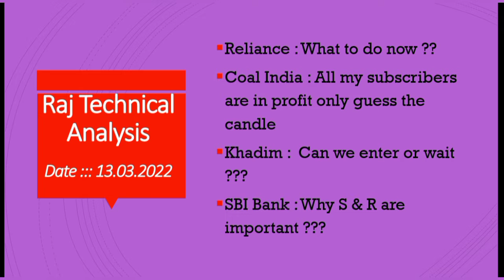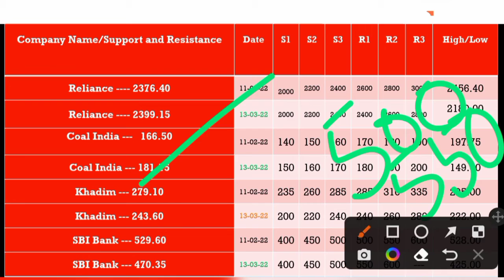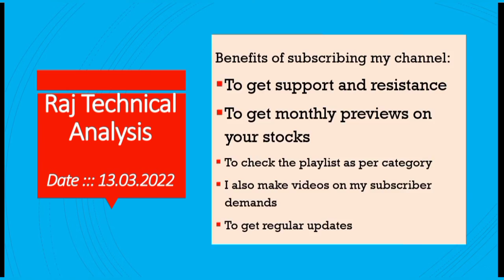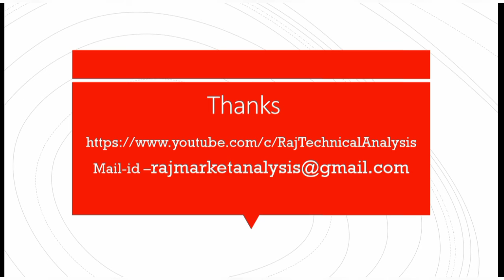reliance share price, coal india share price, khadim share price, sbi bank share price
reliance share, reliance share fundamental analysis, reliance share news, reliance share news today, reliance share latest news, reliance share analysis, reliance share target, reliance share price today,
reliance share price tomorrow, reliance share news tomorrow, reliance share analysis, reliance share technical analysis,
reliance share support level, reliance share resistance level, reliance share results,
reliance share preview
reliance stock analysis, reliance stock,
reliance stock news today, reliance stock news, reliance stock latest news, reliance stock analysis today, reliance stock tomorrow, reliance stock analysis tomorrow,
reliance stock target, reliance stock market,
reliance stock fundamental analysis, reliance stock technical analysis

coal india share latest news, coal india share, coal india share latest news today,
coal india share target, coal india share analysis, coal india share dividend,
coal india share target tomorrow, coal india share price, coal india share latest news,
coal india share results, coal india share review, coal india share fundamental analysis, coal india share technical analysis, coal india share support level,
coal india share resistance level
coal india stock latest news, coal india stock, coal india stock latest news today,
coal india stock target, coal india stock analysis, coal india stock dividend,
coal india stock target tomorrow, coal india stock price, coal india stock latest news,
coal india stock results, coal india stock review, coal india stock fundamental analysis, coal india stock technical analysis, coal india stock support level,
coal india stock resistance level

khadim share analysis, khadim share news,
 share latest news, khadim share, khadim share news today, khadim share price target, khadim share price, khadim share analysis, khadim share latest news today, khadim share target price,
khadim share fundamental analysis,
khadim share technical analysis,
khadim share support level,
khadim share resistance level, khadim share results
khadim stock analysis, khadim stock news,
 stock latest news, khadim stock, khadim stock news today, khadim stock price target, khadim stock price, khadim stock analysis, khadim stock latest news today, khadim stock target price,
khadim stock fundamental analysis,
khadim stock technical analysis,
khadim stock support level,
khadim stock resistance level, khadim stock results

k news, sbi bank stock news today, sbi bank stock latest news today, sbi bank stock dividend, sbi bank stock review, sbi bank stock preview,
sbi bank stock support level, sbi bank stock resistance level, sbi bank stock fundamental analysis, sbi bank stock technical analysis, new to stock market, new to share market, intraday tips , multibagger stock, multibagger share